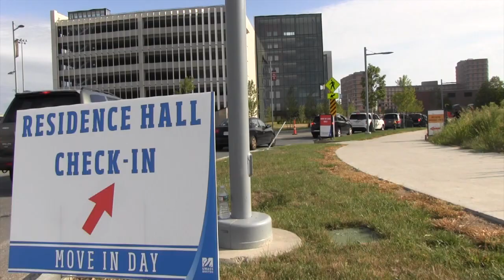Scenes from UMass Boston's First Move-in Day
UMass Boston had its first-ever Move-in Day on Sunday, September 2. Here are just a few of the students we got a chance to meet.